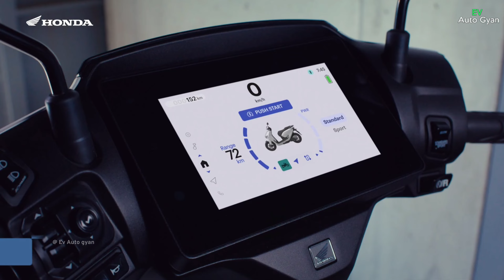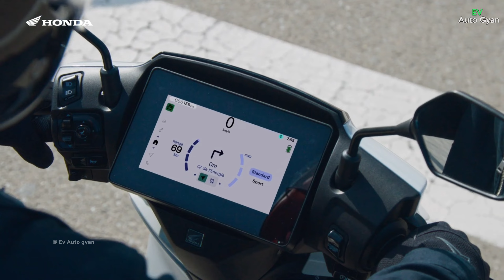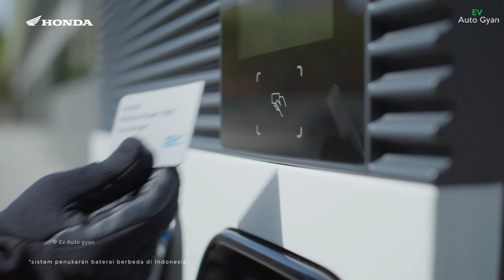⚡Honda ACTIVA Electric 3 New update | New Look Revealed |EV Auto gyan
Also Top 5 upcoming electric scooter New update list new launch mostly waiting electric scooter in india 2024 this electric scooter in india 2024 price is starting 85k to under 1 lakh starting price electric scooter mostly waiting electric scooter honda Activa electric scooter launch date in india 2024 in Indian market upcoming electric scooter is number One electric scooter is 2024 honda electric scooter is First Activa Electric scooter also Good Quality electric scooter and Best price electric scooter 2024

evautogyan